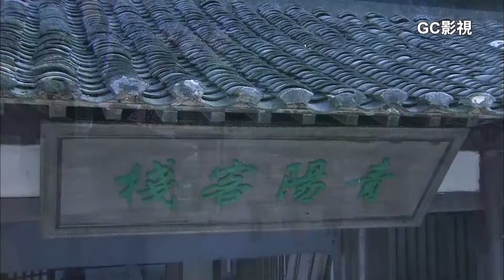李元芳為救蛇靈叛徒，獨身一人闖入∣神探狄仁傑第二部∣梁冠華 張子健 須乾 呂中 姜昕言∣Amazing Detective Di Renjie Season 2 經典偵探推理古裝劇∣GC影視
李元芳為救蛇靈叛徒，獨身一人闖入廟中與蛇靈酣戰，怎料蛇靈叛徒被救出後身負重傷，為了救活他，就算是龍潭虎穴都敢闖!

經典懸疑推理 古裝劇《神探狄仁傑 第二部》故事大綱：
講述《關河疑影》、《蛇靈》和《血色江州》三個撲朔迷離、驚險離奇的故事。《關河疑影》發生在武周年間。契丹犯境，烽煙迭起。武則天（呂中飾）任命 狄仁傑（梁冠華飾）為河北道行軍大總管，調查邊情戰事失敗原因。《蛇靈》講述蛇靈逆黨興風作浪再起波瀾，一場刺殺與保衛的 激烈較量由此拉開戰幕。《血色江州》講述江州血案不斷發生，狄仁傑與護衛李元芳（張子健飾）如何樹藤摸瓜，挖出真正為害人民的惡魔的故事。事件撲朔迷離層層推進，情節驚險緊張跌宕起伏。偵查絲絲入扣毫釐不苟，推理開闔嚴密扣人心弦。